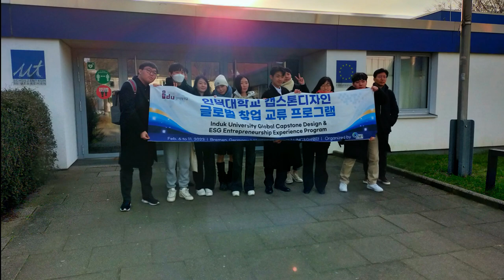Korean University Students visit Bremen, Germany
This video has been produced to showcase the international activities and collaborations between vocational schools in Germany and Korea during Induk University's visit to Bremen, Germany in February 2023.